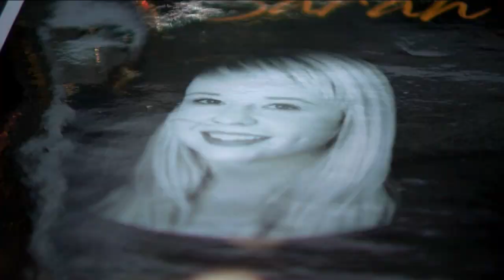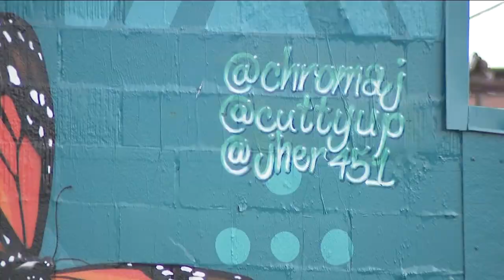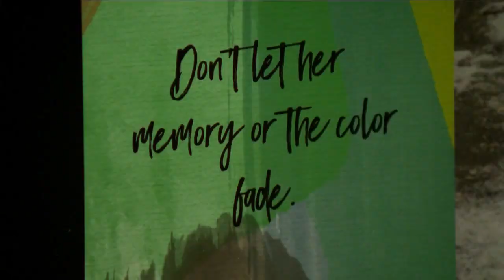Tuesday marks 1 year since Denver-Lakewood shootings that left 5 dead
One year has passed since a gunman killed five people and injured three others in a series of shootings that began in Denver and ended in Lakewood.